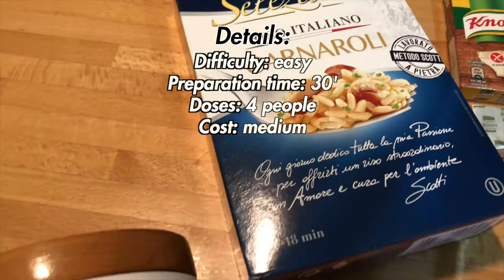Saffron risotto as per Lombard tradition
This time curiosity led me to try my hand with red gold, this is how saffron is defined, a spice which for centuries has been giving a particular yellow color to the dishes it meets. The association with gold is neither casual nor trivial. It is very true that in ancient times the coloration given by saffron was associated to dishes with gold, but nowadays, thanks to its price per gram around 30€, it is comparable with the price of 1g of gold. In Italy, legend has it that its cultivation, stopped for centuries, came back to be practiced thanks to a Dominican monk, Father Santucci. As a member of the court of inquisition, he was in Toledo between 1216 and 1230 and one day he brought back from Spain these seedlings to his native land, the plain of Navelli, in Abruzzo, near L'Aquila.

This precious and colored spice is characteristic of many regional dishes, such as risotto alla Milanese, with which saffron risotto shares a common history but it should not be confused for the same thing. The substantial difference is found in the use of beef or ox marrow in the Milanese version. By resolution of the Municipal Council of Milan on December 14, 2007, the traditional recipe of risotto alla milanese received the recognition of Denominazione Comunale (De.Co.). It is a recognition that municipalities give to their gastronomic products more connected to the territory and to the local community, in order to codify with precision the traditional recipes often influenced by time. It is right back in time that the story of the birth of saffron risotto has its roots, right in Milan. Legend has it that risotto with saffron, a recipe probably derived from "riso col zafran" (rice with saffron) typical of Arab and Jewish cooking since the Middle Ages, was created almost as a joke during a wedding banquet in 1574. The invention of this recipe is due to an apprentice of the Belgian Mastro Valerio di Fiandra, master who finished in the Cathedral of Milan the stained glass window of Saint Helen, left unfinished by Rainaldo d'Umbria. Mastro Valerio was as skilled in his art as in that of emptying mugs of good wine, so it seems that the greater merit of his stained glass, rather than him, is of an apprentice. This one, who wisely used saffron in the mixtures of colors he prepared to obtain wonderful effects, ended up being nicknamed "Saffron" by Mastro Valerio. It is said that, in a joking tone, Mastro Valerio repeated to his apprentice "one day or another you will end up putting saffron even in risotto", a risotto which at that time was made with white saffron. But on the day of the wedding of Mastro Valerio's daughter, the apprentice, in agreement with the innkeeper of the "bettolino" (small tavern) of the farmhouse in Camposanto (because the lunch was held in the building site behind the Duomo), brought to the table a beautiful golden risotto. It is said that his was also a gesture of jealousy to boycott the wedding of the young couple because the assistant was also in love with the girl. But he obtained an opposite result. After the astonishment caused by the unexpected appearance, the first one to be enthusiastic was Mastro Valerio himself. Saffron risotto (Milanese style) was born. This happened in September 1574 at the "bettolin di pret" in Camposanto behind the Cathedral under construction, where the builders' yards were located.

Through the various eras, the rice was gradually sautéed rather than boiled, and then onions were added, until the recipe was finally created in Lombardy in the 19th century. A secular journey which brings us up to today, to discover the perfect recipe for making saffron risotto according to the Lombard tradition.

DETAILS
- Difficulty: easy
- Preparation time: 30'
- Doses: 4 people
- Cost: medium

INGREDIENTS
- 320g of Carnaroli rice
- 1,5L of water
- 100ml of white wine
- 100g of butter
- 70g of Grana Padano/Parmigiano Reggiano cheese
- 20g of white onion
- 2 vegetable stock cubes
- 1 sachet of saffron powder (0.13g/cad)
- 0,2g of saffron pistils

Chapters:
- 00:00 | Intro
- 00:15 | Recipe
- 00:25 | Details
- 00:42 | Ingredients and preparation
- 04:19 | Final product
- 04:33 | Ending (Subscribe and Watch Next)